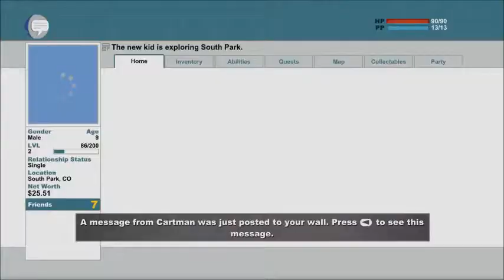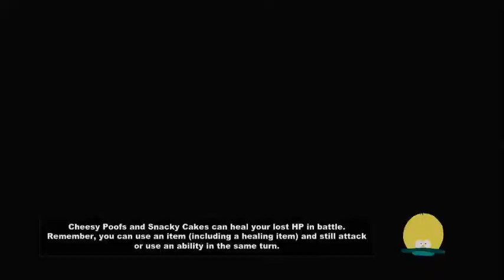South Park TSoT 6 The Gas Mask and the Rat Quest